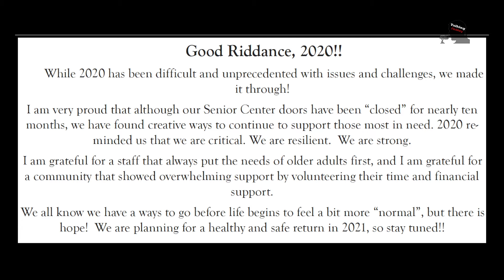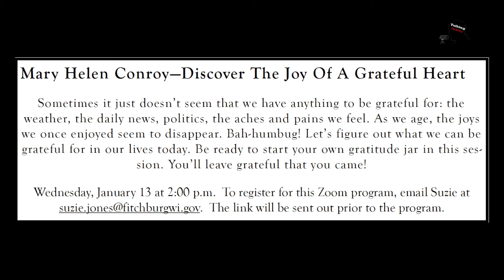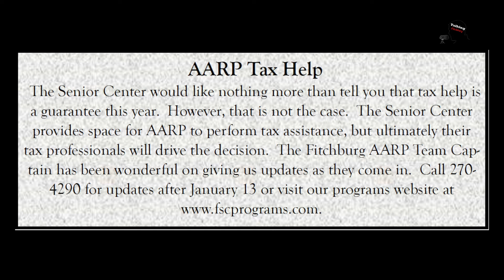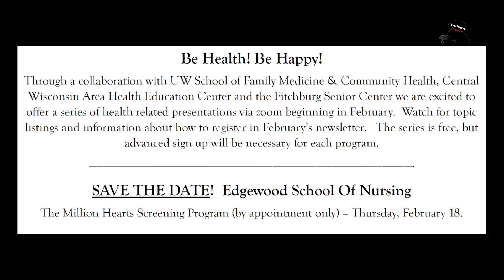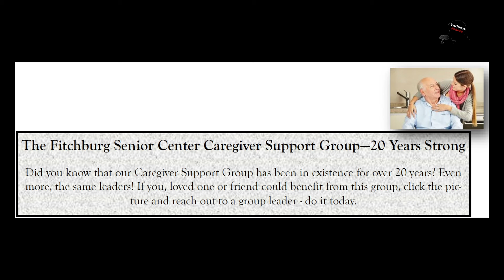Senior Center Update 1 5 2021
Fitchburg Senior Center Update 1-5-2021

We talk with Director Jill McHone on some events happening at the Senior Center this month.